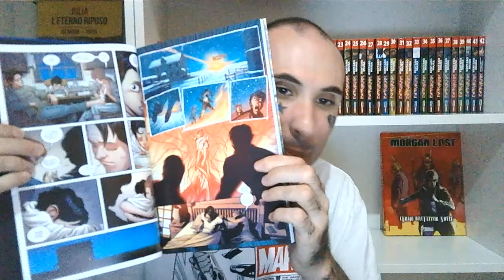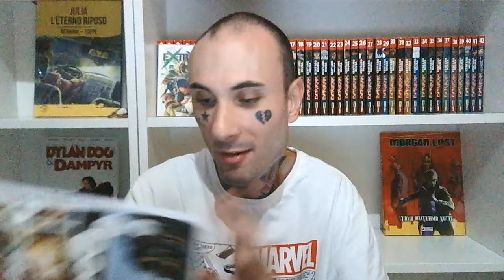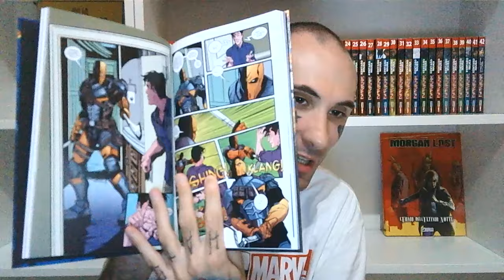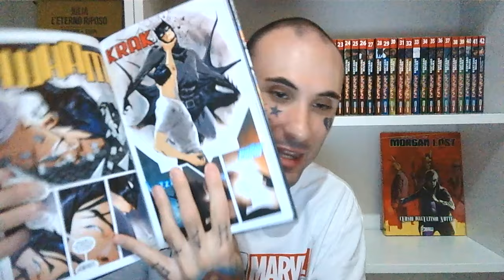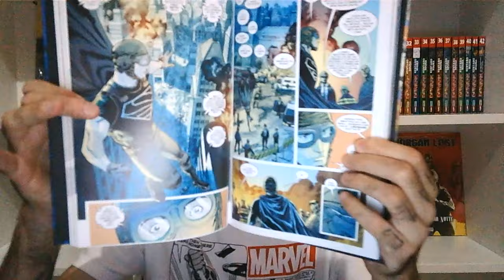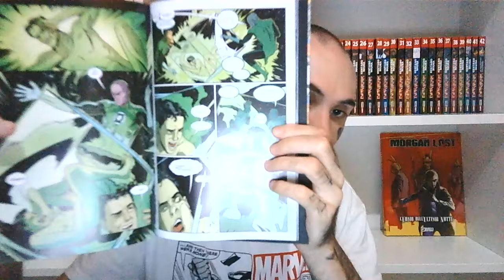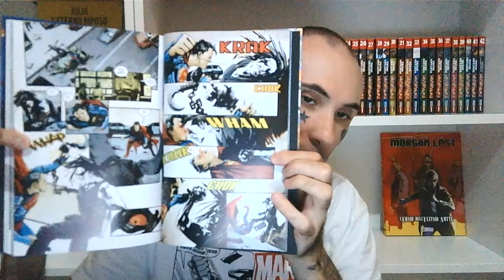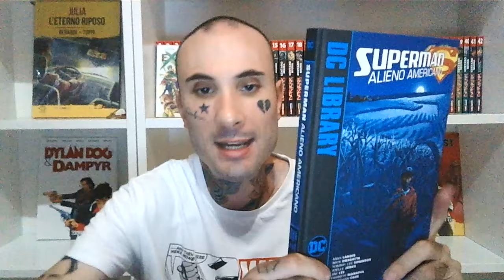Un opera IMPRESCINDIBILE che TUTTI DEVONO leggere! superman "alieno americano" una storia MEMORABILE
Salve a tutti, in questo video parliamo di uno dei migliori fumetti di superman, scritto in modo perfetto da max landis e disegnato da alcuni dei piu grandi  artisti al mondo che entrano nel personaggio di clark kent e ci mostrano l uomo oltre il super eroe. un opera imprescindibile